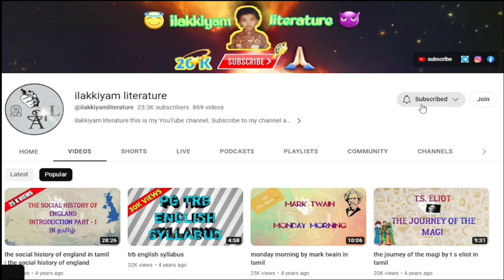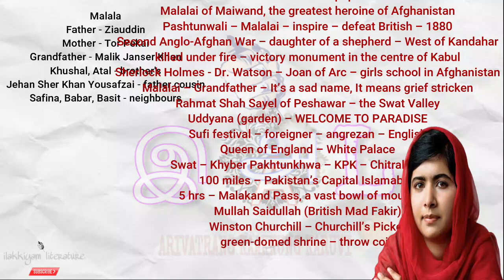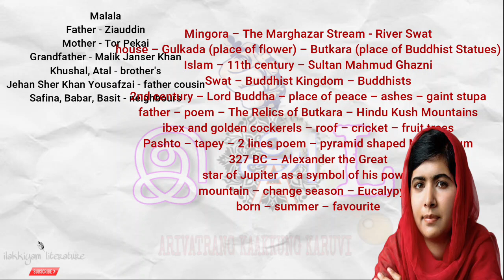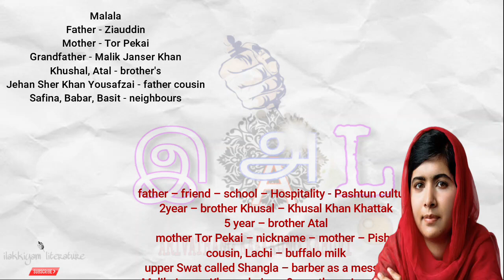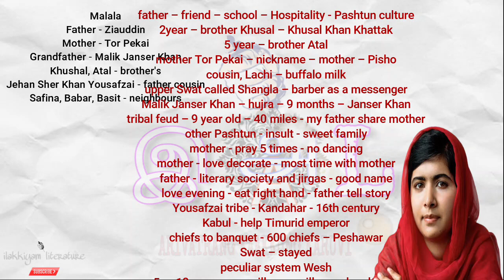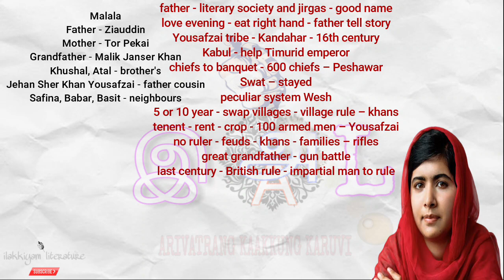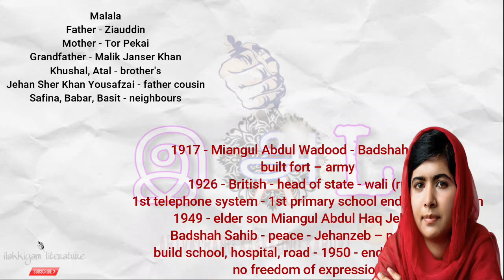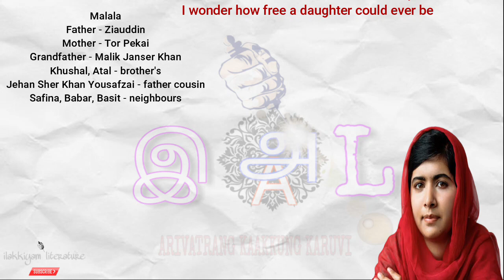chapter 1 from malala yousafzai i am malala | i am malala summary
Malala Yousafzai is a Pakistani activist for female education and the youngest-ever Nobel Prize laureate. She is known for human rights advocacy, especially education of women in her native Swat Valley in Khyber Pakhtunkhwa, northwest Pakistan, where the local Taliban had at times banned girls from attending school. Her advocacy has since grown into an international movement.

Published - 8th October 2013
9th October 2012 - age 15
I AM MALAKA: THE STORY OF THE GIRL WHO STOOD UP FOR EDUCATION WAS SHOT BY THE TALIBAN
Co-Writer Christina Lamb
autobiography